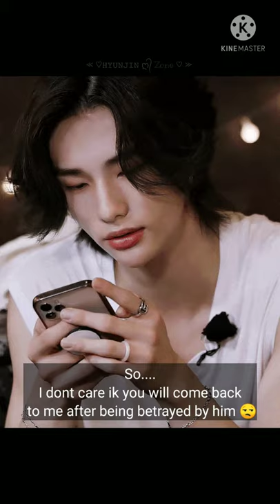[SKZ reaction] When JYP has a crush on you......